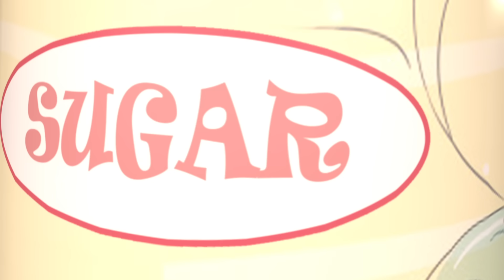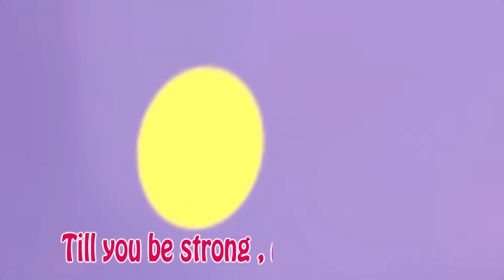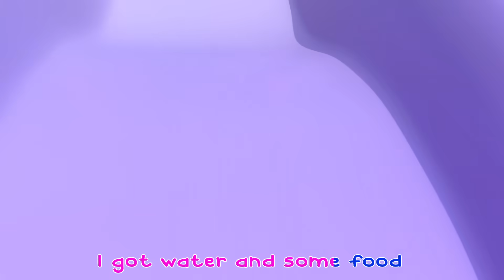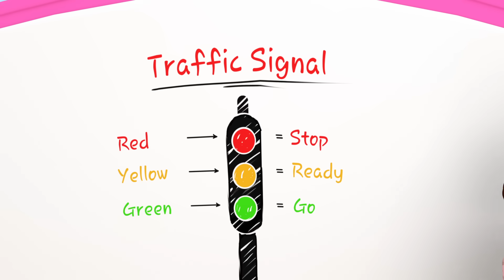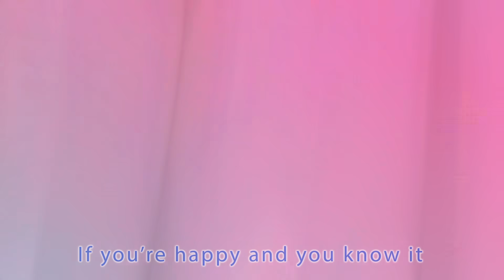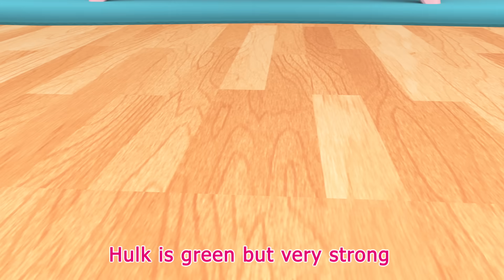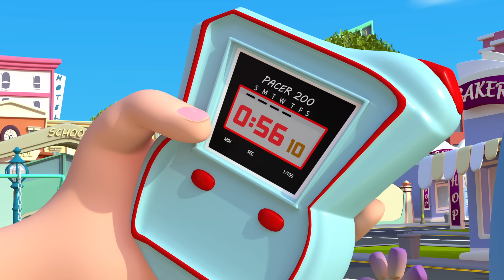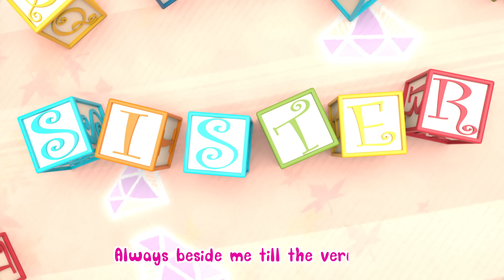NEW Johny Johny Yes Mama + MORE Banana Cartoon 3D Nursery Rhymes Baby & Kids Songs - 2 HOUR